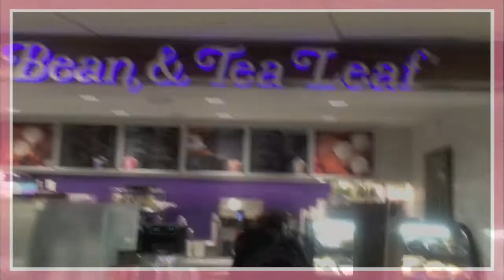California Vlog Part 1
Hey Loves Heres Part 1 of my California Vlog Trip Enjoy!!!
Friend Me On Facebook: TheKingzDaughter & PeculiarRoyalty